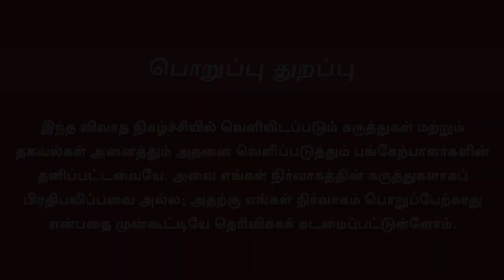Vijay Political Entry | 812 | விஜய் எடுத்த அரசியல் வகுப்பு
Vijay Political Entry | விஜய் எடுத்த அரசியல் வகுப்பு